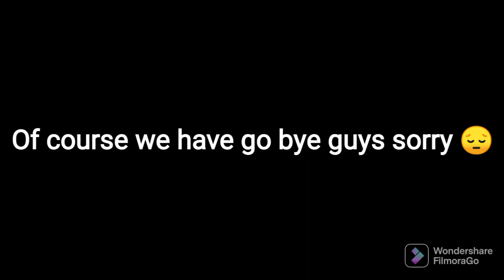Twilight,Me and Grove have school Today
Saturday and Sunday or free times I will make a new video